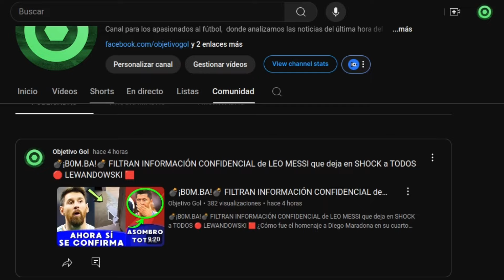🔥¡ATENCIÓN!🔥 BRUTALES NOTICIAS de LEO MESSI, MBAPPÉ, BENZEMÁ y CRISTIANO RONALDO 🔥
Lionel Messi está de regreso al 100% con la selección argentina, Georgina Rodríguez responde a las críticas tras las inundaciones en España, y Kylian Mbappé enfrenta la presión en el Real Madrid. Tres historias que no te puedes perder y que te dejarán con la boca abierta. ¡Descubre todos los detalles!